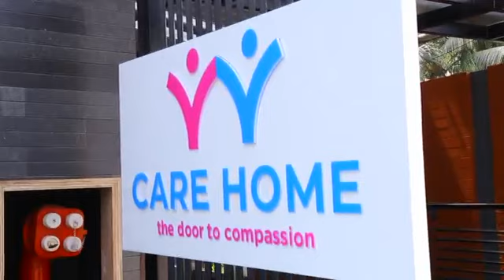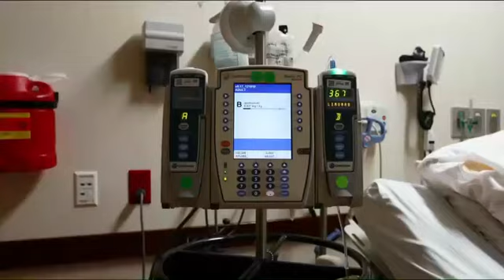Why Care Home?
Helping Hands Charitable Trust
CIG Building, R.M Road Calcut -2